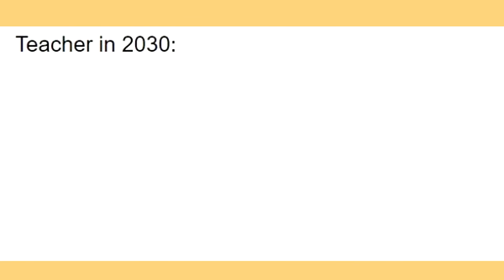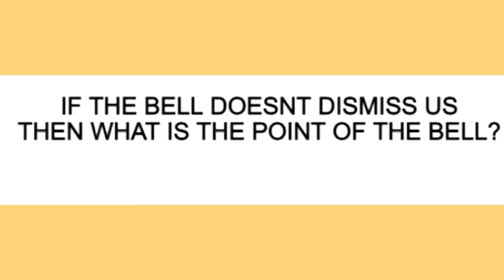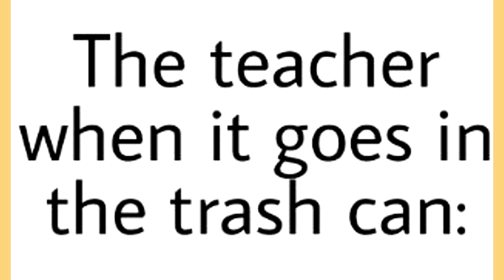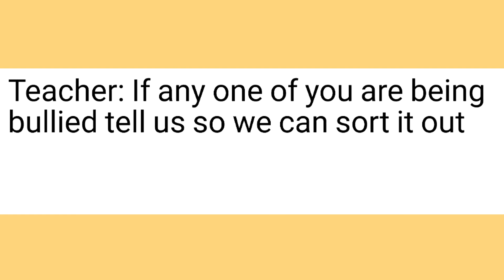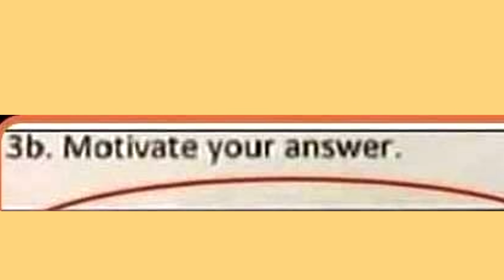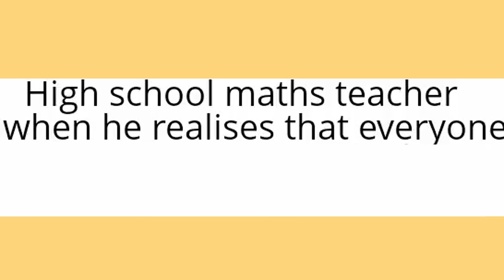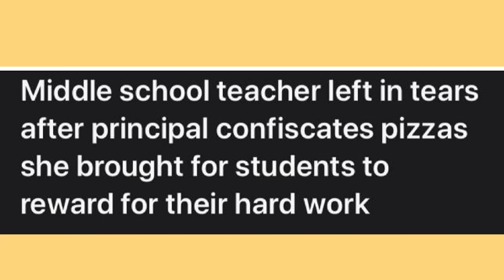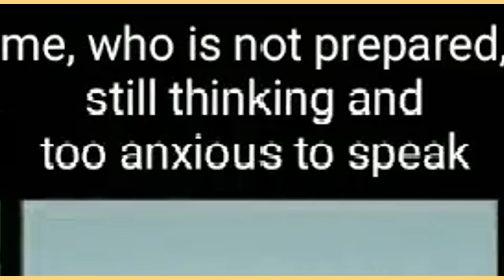Students VS Teachers Memes